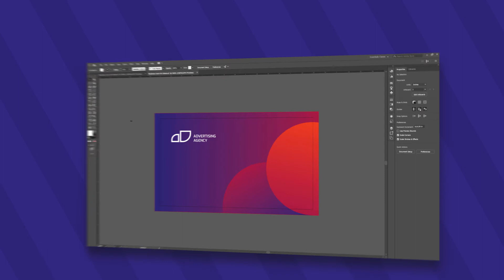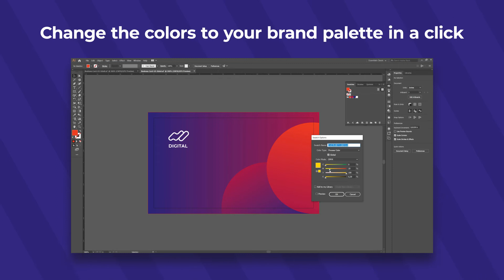Advertising Agency Business Card Design Template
• Promote your ad company and attract new clients using a creative business card design.
• What profit do you get using our business card templates?
• Outstanding and elegant design to make your name memorable.
• Business card design variations in US and EU size formats.
• 7 file formats for both Mac and Windows.
• Print-ready template and easy to customize the layout.
• Click to edit, paste your personal info in a minute.
• Click to edit and swiftly insert your logo.
• Change the colors to your brand palette in a click.
• Get more for your promotion with Advertising Agency Card Design Template!

Follow the link to get Advertising Agency Business Card Templates and other professional business cards on ambertemplates.com